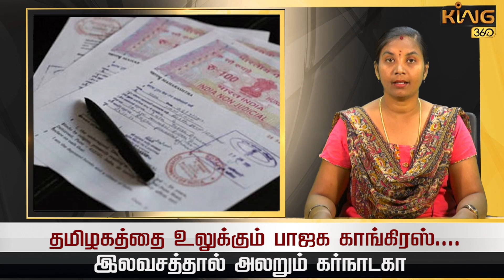தமிழகத்தை உலுக்கும் பாஜக காங்கிரஸ்..! இலவசத்தால் அலறும் கர்நாடகா!! Karnataka Election 2023 | King360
தமிழகத்தை உலுக்கும் பாஜக காங்கிரஸ்..! இலவசத்தால் அலறும் கர்நாடகா!! Karnataka Election 2023 | BJP vs Congress | King360